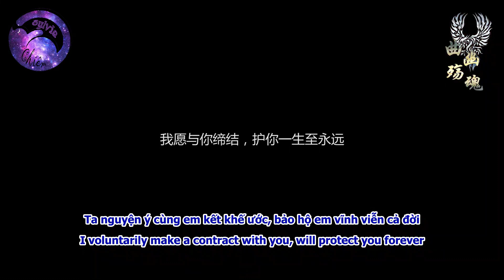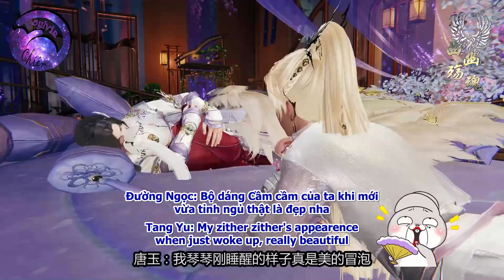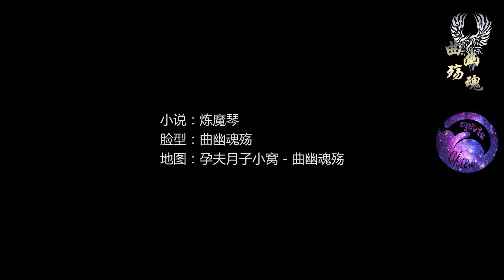Luyện Ma Cầm (Cultivating Devil Zither) 17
Video được dịch và reup dưới SỰ CHO PHÉP CỦA TÁC GIẢ với mục đích CHIA SẺ PHI THƯƠNG MẠI. Vui lòng KHÔNG MANG ĐI NƠI KHÁC KHI CHƯA ĐƯỢC PHÉP. Hãy ủng hộ tác giả bằng cách click vào link gốc bên dưới.
Video is translated and re-up with the AUTHOR'S PERMISSION and NON-COMMERCIAL purpose. Please DO NOT REUP without permission.